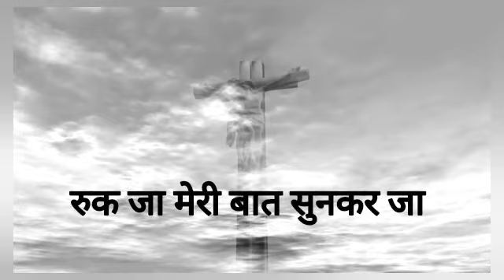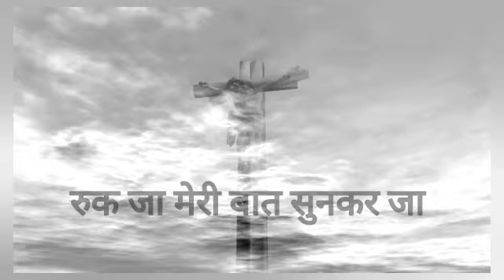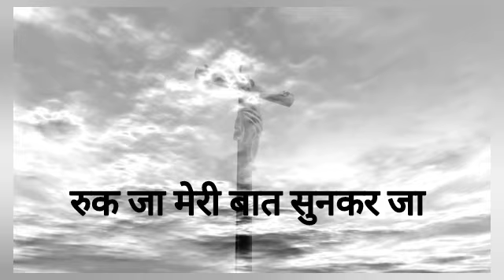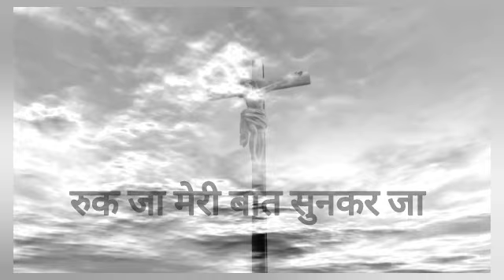तु कब तक मुझको क्रूस पर चढ़ायेगा 💔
yeshu masih